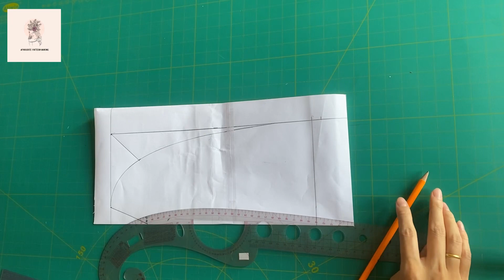How to sew fleece hats | Hat pattern | Winter hat